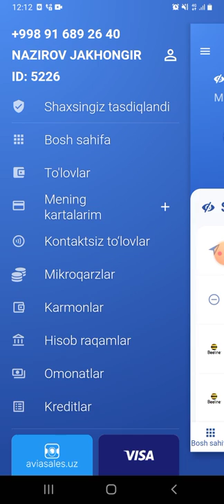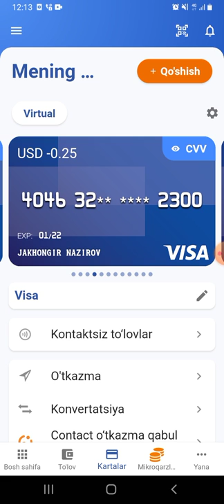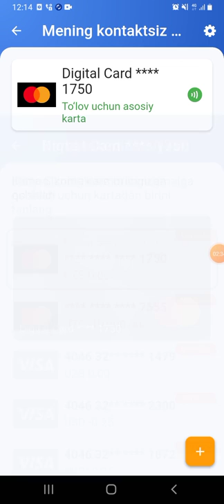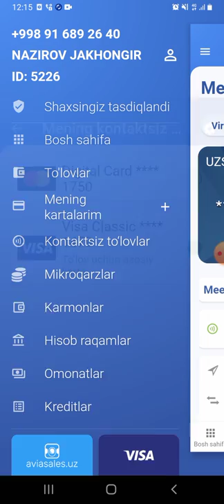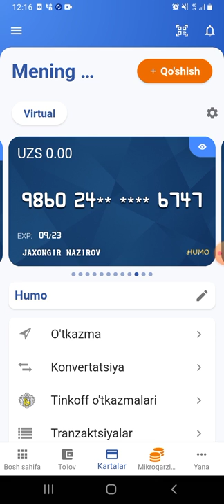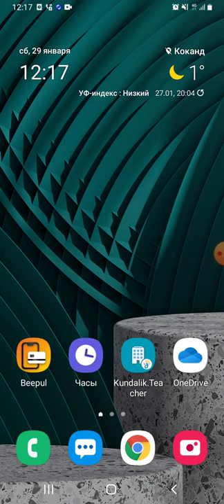Ravnaq bank pay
Ravnaqbankning android ilovasida virtual visa, mastercard ochib unda nfc to`lovni yoqishni o`rganishingiz mumkin.